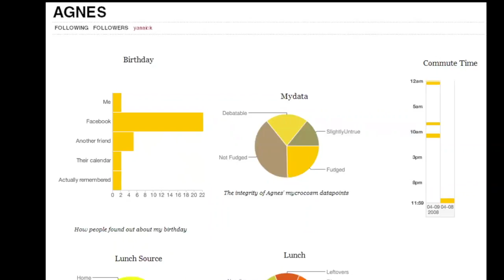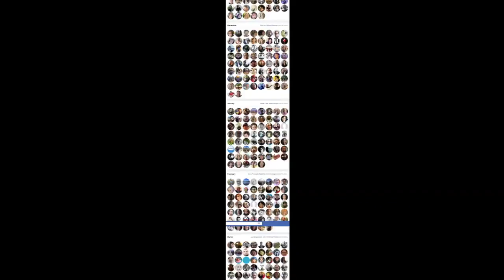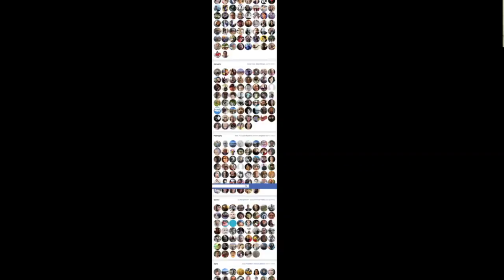Prosthetic Memory: Part of a Presentation by Judith Donath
The second of three webinars for "Science for Jewish Professionals", run by AAAS, DoSER, Clal, and Sinai and Synapses.